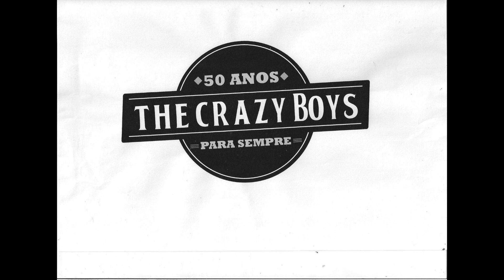THE CRAZY BOYS - 50 ANOS - Produção de Osnei de Lima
THE CRAZY BOYS - 50 ANOS - Comemoração de aniversário da banda de Rock in Roll mais antiga do Alto Uruguai.